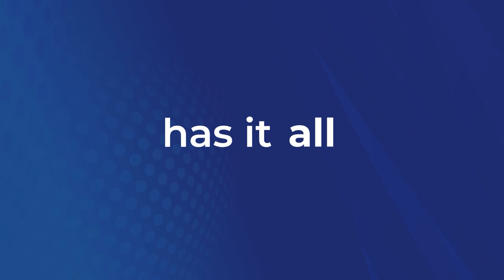How Can Attorneys Choose a Digital Marketing Agency in 2024 — Behind the Bench Podcast | Ep. 9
Join Josh Konigsberg on this episode of the Behind the Bench Podcast as he sits down with Josh Nelson, founder of the award-winning digital marketing agency Plumbing & HVAC SEO. They discuss Nelson's journey from establishing his agency over 10 years ago to growing it into a multi-million dollar business. Nelson shares the strategies that fueled his success and lessons learned from early failures. He also opens up about starting his coaching company Seven Figure Agency. Attorneys and marketers alike will gain valuable industry insights from this discussion with a leader in the digital marketing industry.

Josh Nelson is the founder and CEO of Plumbing & HVAC SEO, a leading digital marketing agency based in Orlando, Florida. With over 15 years of experience in search engine optimization, paid advertising, and content marketing, Josh helps plumbing and HVAC contractors grow their businesses online. After early struggles launching his first agency, Josh remained determined to succeed through a focus on client results. This perseverance allowed him to transform Plumbing & HVAC SEO into a multi-million dollar agency recognized on the Inc. 5000 list. In addition to growing his own business, Josh founded Seven Figure Agency to mentor other agencies and actively shares his expertise through industry speaking engagements.

Josh Konigsberg brings over 26 years of digital marketing experience as a co-founder and partner at Law Firm Marketing Pros. He is a distinguished member of the prestigious Seven Figure Agency and its Elite Mastermind level. With a focus on helping small law firms level the playing field, Josh has conducted educational seminars and received the Seven Figure Agency's "Fastest-Growing Agency Award" for his agency, Law Firm Marketing Pros.

This video is not intended to be legal advice for a lawyer or law practice. LFMP IS NOT A LAW FIRM and THE AUTHOR IS NOT AN ATTORNEY. You will be representing yourself and your law practice in any legal matter you undertake or any Client you represent as a result of your use of the information provided in the video, including any Services offered through the video and content available on the Site the video is published on, and in all other matters relating to you and your businesses. In the process of providing this information, the video is engaged in the publication of information regarding business and management issues that may be commonly encountered by law firms. This video is not a substitute for the advice of an attorney. This video does not review any of your answers to questions for sufficiency, provide legal advice, or analyze applicable law and apply it to your specific requirements. Accordingly, if you need legal advice for a specific issue, you are advised to seek the advice of your local, state, and/or national Bar Association.

Do you still have questions about digital marketing? Contact Partner and Co-Founder Josh Konigsberg, author of Law Firm Digital Marketing Made Easy: The Only Book You’ll Ever Need to Become a Best-Known Attorney, to schedule a 15-minute discovery call at or complete our online form.  Though brief, this call dives deep into your strategy. Josh will then prepare a complimentary digital marketing brief packed with 25-35 pages of value that drives qualified clients directly to your practice.